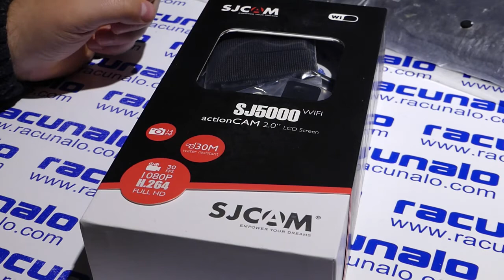SJCAM SJ5000 WiFi akcijska kamera - video recenzija (13.04.2017)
Akcijske kamere danas više nisu samo za određenu skupinu korisnika. Cijene su postale privlačne svima, pitanje je samo koju ćete odabrati. SJCAM SJ5000 WiFi je odličan odabir kako za početnike tako i za naprednije korisnike koji žele snimiti svoje svakodnevne aktivnosti na malo drugačiji, bolji način.

Akcijske kamere su se već odavno udomaćile i u našim krajevima, tako da nam već i mnogi naši posjetitelji javljaju kako ih rado i često koriste. S obzirom da redovito pratimo ovo tržište, primijetili smo kako su se one poprilično unificirale, odnosno počele su nalikovati jedna na drugu. No, za to postoje opravdani razlozi.

Našu smo SJCAM SJ5000 WiFi akcijsku kameru nabavili u Mobiexpress webshopu po gotovo identičnim cijenama kao i vani, no samo ćemo vas podsjetiti kako imate garanciju i osiguran servis u Hrvatskoj, što je velika prednost.

SJCAM SJ5000 WiFi - osnovne karakteristike
• Ekran: 2 inčni TFT LCD 960 x 240 točaka
• Čipset: Novatek 96655
• Kamera/senzor: 14 MP (Panasonic MN34110PA), veličina 1/2.33", otvor blende f/2.8, HDR, široki kut 170°
• Format videa: MOV, H.264 kodek, 1080p@30fps, 720p@60fps
• Format fotografija: JPEG
• Povezivost: Wi-Fi
• Baterija: 900 mAh (3,7 V i 3,33 Wh)
• Ulazi i izlazi: microSD (do 32 GB), microHDMI, microUSB 2.0
• Vodootpornost: da, do 30 metara
• Dimenzije: 61 x 42,4 x 25 milimetara
• Težina: 74 grama